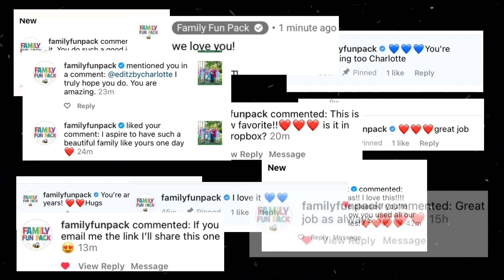MANY Years Watching FFP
our fan charolotte has been watching us 9 years and she made this edit for us!